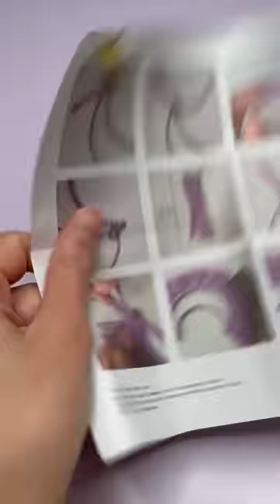Provo il kit per il Macramè di FlyingTiger